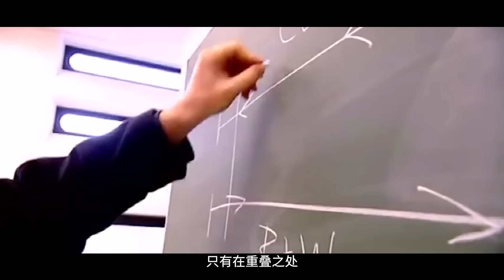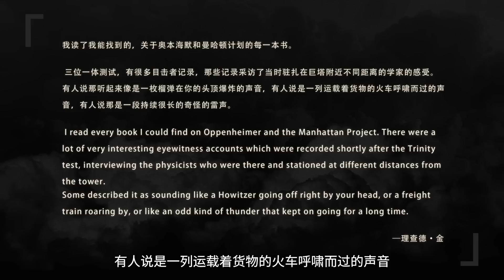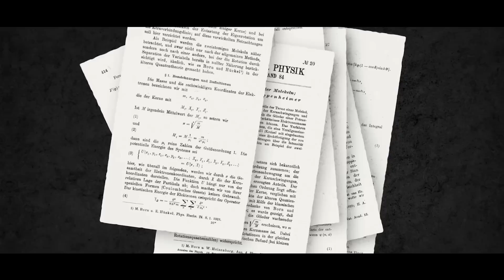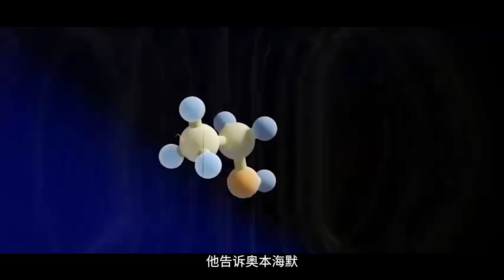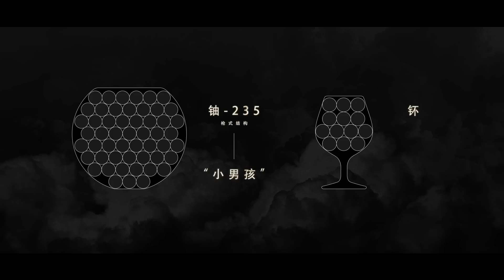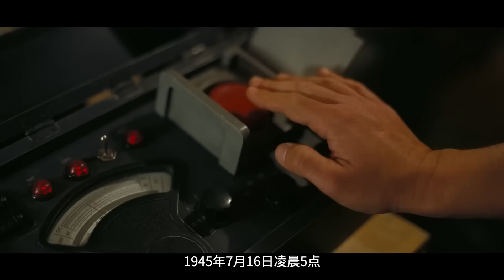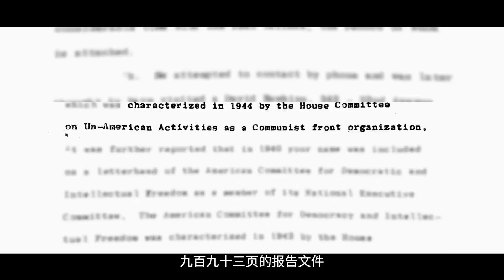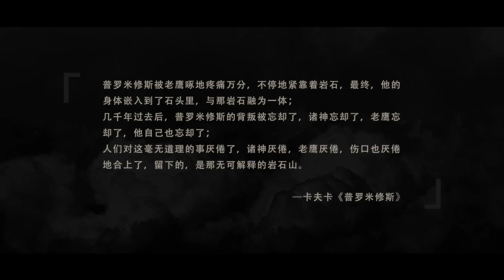解读《奥本海默》：30个场景，意象，与视听语言解析【银屏系】丨机核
这可能是目前为止银屏系最长的一期视频。关于《奥本海默》，除了历史，我还想和大家聊聊那些电影中的意象：那些原子、雨滴、欢呼和尖叫所组成的蒙太奇，是这场叙事的核心，是电影用视听语言为人物建构起的「链式反应」。